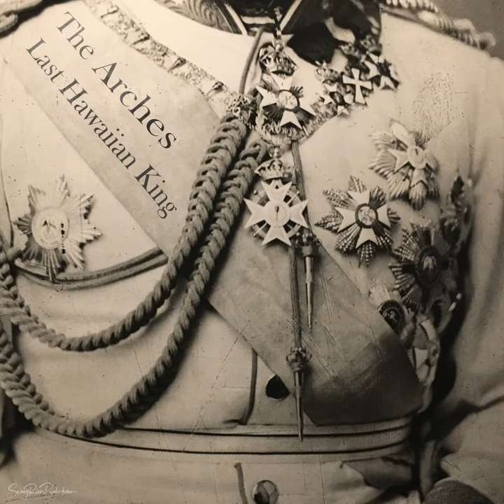King Kalakaua (feat. Admiral Leonard's Royal Orchestra)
King Kalakaua (feat. Admiral Leonard's Royal Orchestra) · The Arches · Admiral Leonard's Royal Orchestra

Last Hawaiian King